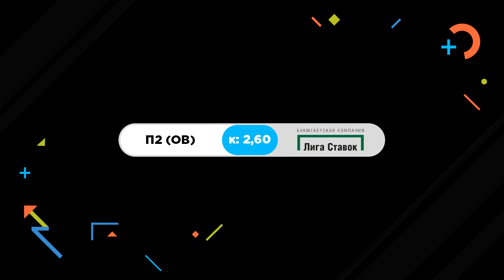Авангард – Ак Барс. Прогноз Кожевникова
Двукратный олимпийский чемпион, заслуженный мастер спорта СССР и эксперт «Рейтинга Букмекеров» Александр Кожевников сделал прогноз на матч регулярного чемпионата КХЛ «Авангард» – «Ак Барс».

В этом видео:
Прогноз от Кожевникова
Ставка на матч Авангард – Ак Барс
Анонс матча Авангард – Ак Барс